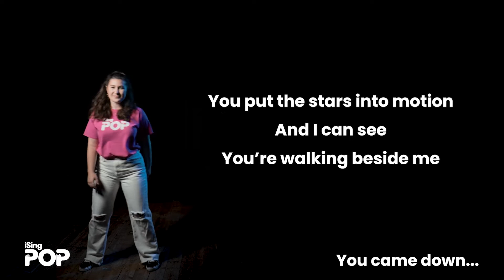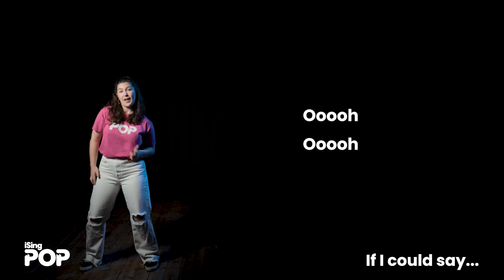All The Love In The World - taken from iSingPOP #6 (Preview)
Brown/Pennells/Porter
CCLI# 7205993

AVAILABLE IN SCHOOLS NOW!!
This song is taken from iSingPOP Volume #6, which is now touring the UK as part of iSingPOP's in-school project 'The Main Event'.

To book The Main Event for your school or to find out more, head over

iSingPOP is a singing, performing, and resourcing project that helps children and families engage in Collective Worship in school, church, and at home.